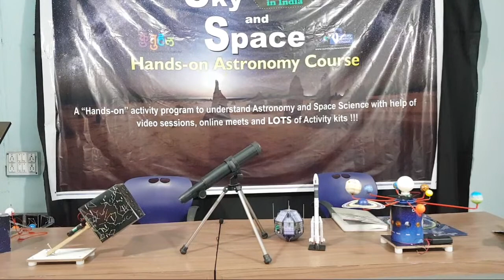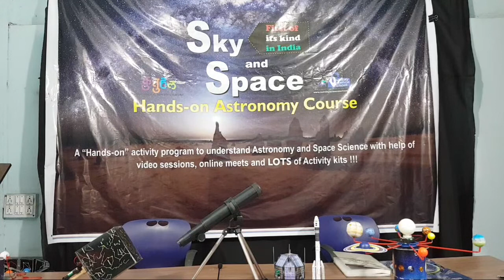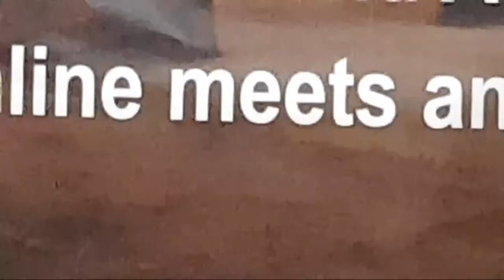Sky & Space LIVE DEMO session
A “Hands-on” activity program to understand Astronomy and Space Science with help of video sessions, online meets and LOTS of Activity kits !!!

*Methodology:*
10 different kits based on Astronomy and Space will reach your home by courier.
On each Sunday, a new video on a specific concept will be shared.
Live discussion on this topic will be done on Sunday at 12 noon, once the video is seen.
Students will do activities using the specific kit related to the topic on that Sunday.

*hands-On” activities...*
Each Sunday, there will be new set of activities based on the topic of discussion. This will be a great motivating aspect and uniqueness of this program...

*Why this program ?*
SSS has always given children knowledge through experiential learning. Understanding the vast expanse of Universe, getting  knowledge about celestial objects, their study, observational Astronomy, space research etc. will help children (even adults) to enhance their knowledge-sphere. Students will develop liking for these subjects. They may take this as their career...

*Unique opportunity...*
During these challenging times, SSS has brought to you something very different.
Students will listen to videos, understand new concepts, which are created with a precise logical sequence. Live sessions to discuss these concepts will help students  understand them better.